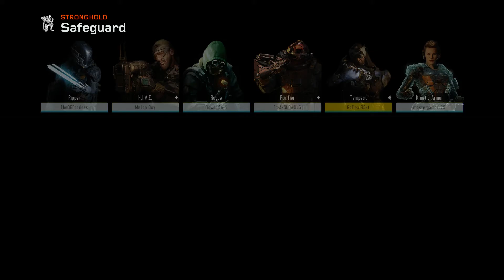Trying to Snipe"LIVE GAMEPLAY"